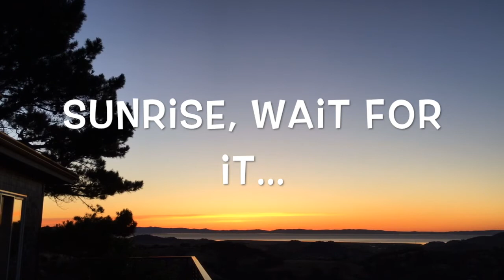Sunrise,June 8th,2020 530Am Monday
Sunrise, Good morning World!
It's 527Am and it's so Beautiful outside. I just can't help but grab my Camera and film the view for you all. Nobody should miss this.
The music is me. I recorded this Yesterday Afternoon with My Baritone Stratocaster. I'm just getting back into the Sounds that this Instrument has to offer. This is what I would call "Surfing the Sunrise" It was a perfect Ride this morning and I'm glade I could share it with you all, All 7 Billion of you Earthlings and perhaps other off Planet beings, Because ,All lLife Matter's!